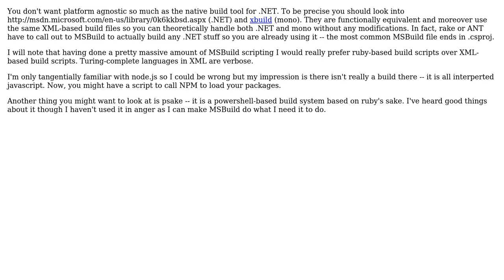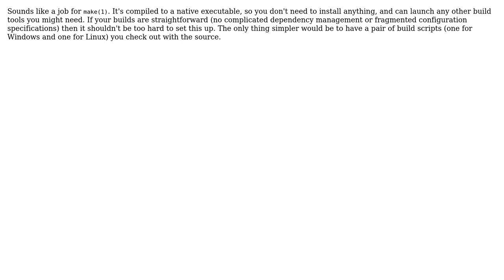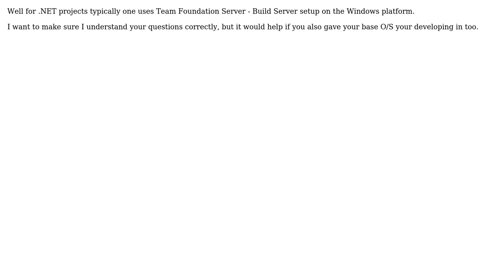Software Engineering: What build tools do not depend on java (or Ruby)? (6 Solutions!!)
Software Engineering: What build tools do not depend on java (or Ruby)?

With thanks & praise to God, and with thanks to the many people who have made this project possible! | Content (except music & images) licensed under CC BY-SA | Music | Images & others | With thanks to user Wyatt Barnett user TMN user Meligy user gnat user CodexArcanum user Akira71 and the Stack Exchange Network Trademarks are property of their respective owners. You are responsible for your own actions.